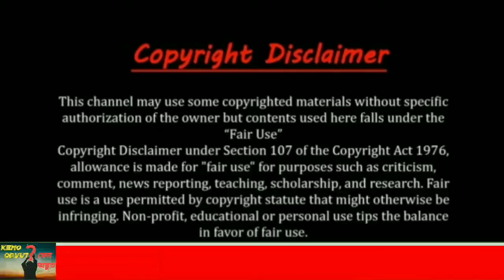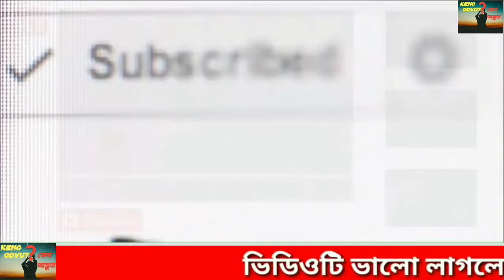মিস্টার বিনের অজানা জীবনের গল্প। mr bean lifestyle 2020,family and car collection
©Attention©

We will take it down MAX 24h

Keno Odvut চ্যানেল এর পক্ষে সব সময় সকল খবর আপডেট দিতে চেষ্টা করি।সবাইকে স্বাগত।

This channel Keno Odvut is a news & lifestyle  channel.We updated all latest news & lifestyle all time.